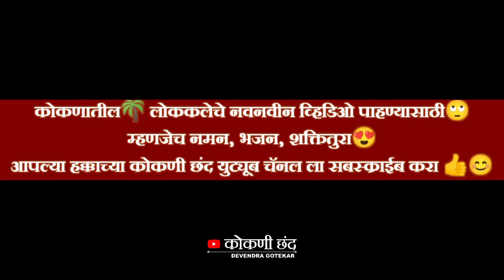गणेश वंदना🌺 | गायक🎤 समीर तटकरे | श्री केदारलिंग मार्लेश्वर नमन मंडळ, बोरिवली |शुभारंभ प्रयोग 2023-24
श्री केदारलिंग मार्लेश्वर नमन मंडळ बोरिवली

गणेश वंदना
गायक 🎤समीर तटकरे

              Hastag